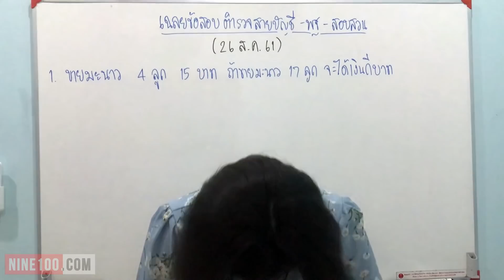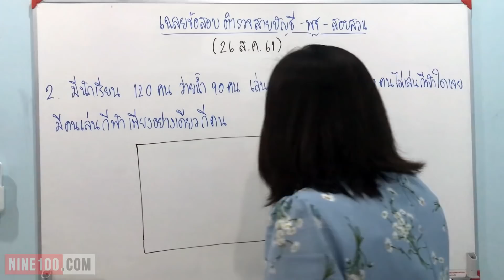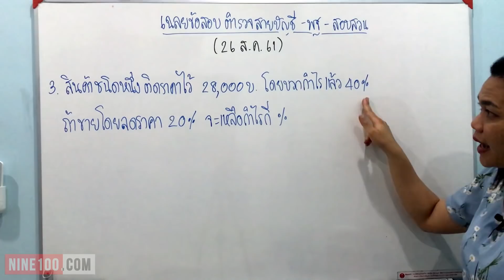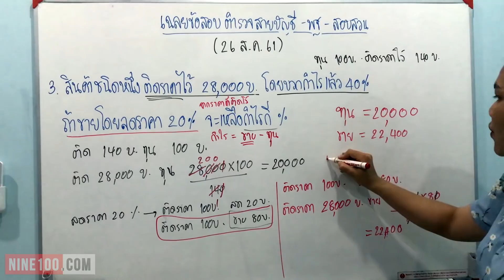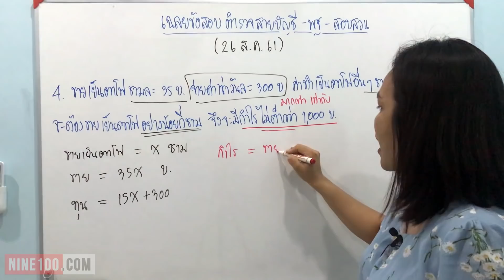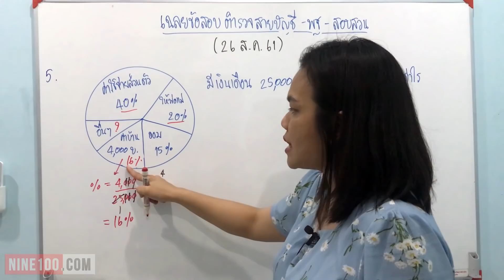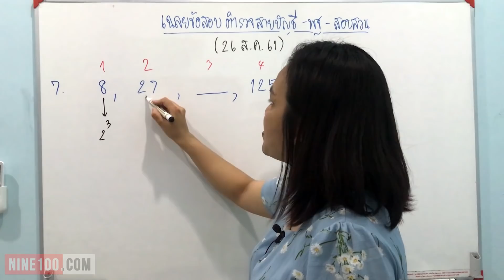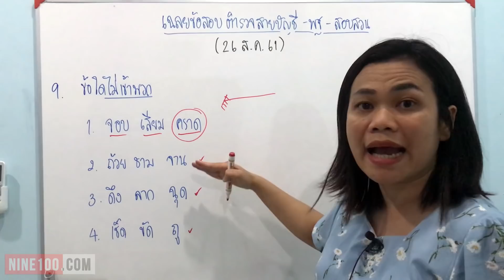ตำรวจสายบัญชี - พิสูจน์หลักฐาน - สอบสวน - นิติกร : เฉลยข้อสอบคณิตศาสตร์